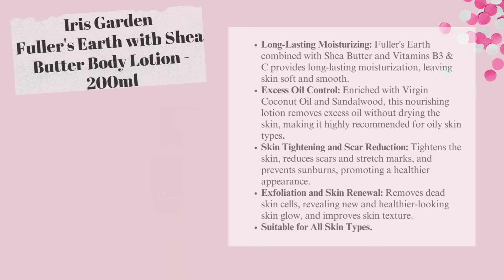10 Best Herbal Body Lotion For Skin Brightening Under Rs.2000 in Sri Lanla 2024 | Glamler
Release #91 WANNA / Official Release 2018